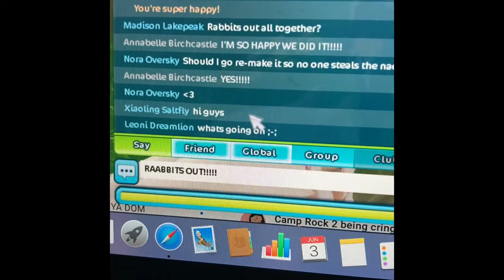TPRC Graduation Mashup Video! | The Pink Rabbits Club 💖🐰 | SSO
💖🐰 | Hoi, Rabbits! | 🐰💖
Today I edited together my video, Grace's video and Pearl's video of the official disbandment of the club. I wanted you to see our goofy final moments that we all filmed, and now you can always watch us in our final moments together!! I call it graduation because we've all finished our duties, as if it was a school!!

💗🎶 | Music Creds! | 🎶💗

💝✨ | Information | ✨💝
Posted: June 5, 2021
Editor: iMovie

Didn't find the information you're looking for?
RABBITS OUT!! 💖✌🏻🐰